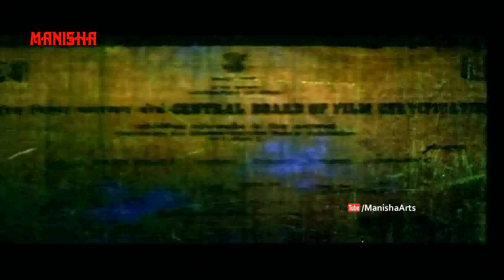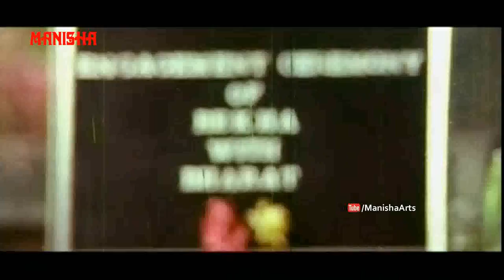Police Bullet Full Length Telugu Movie - Rajinikanth, Juhi Chawla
Watch  Police Bullet Full Movie - Rajinikanth, Juhi Chawla, Kushboo, Manorama, Ravichandran, Tyaga Raju, Janagaraj

Running Time   :  1:51:21
Language          : Telugu

Actors                : Rajinikanth, Juhi Chawla, Kushboo, Manorama, Ravichandran, Tyaga Raju, Janagaraj

Director            : V. Ravichandran
Producer          : N. Veerasami
Writer                : V. Ravichandran

Music Director :  Hamsalekha.
Category           : Action & Adventure Drama Indian Cinema